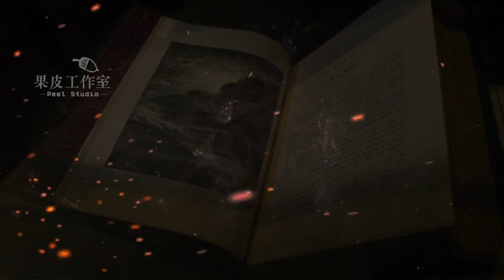传统文化与社会转型前部B24.反孔120推文1-15（潘露史徒堂总88，孔丘儒家系列12）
反孔120推是本人最早2019年在推特上用文字和配图的形式写的100条推文，第二版扩充至120条。
【孔丘与儒教】1名不正言不顺：孔丘生于（主前551年）周灵王21年，有9个异母姐姐，其父叔梁仡72岁纳18岁颜氏为三妾，因婚姻不合礼制被史书称野合。其实孔父乃是老牛啃嫩草的祖师爷，苟合的目的也仅是传宗接代的继承男权目的。孔丘出身就没有自然法层面的合法性，是宗法伦理的结果，而不是爱情的结晶。
【孔丘与儒教】2五行缺爹：孔丘从老父那里继承了老二，史称孔老二。但幼年无父使得孔丘没有安全感，好好文学青年不当非要争当歌颂天子伟光正的小粉红。孔丘也是帮助当局维稳的五毛党创始人，他去找鲁定公要官做，做了掌管刑法的大司寇。他以灭自由言论为己任，上任后不久就杀了敢直言的少正卯并暴尸。
【孔丘与儒教】3自干五的祖师爷：中年孔丘体制内公务员不做，非要自带干粮去列国推销他的12字“君君、臣臣、父父、子子、夫夫、妻妻”维稳体制，企图让诸侯们好好跪舔周王室，回到他念念不忘的尧舜“乌托邦”时代。然并卵，诸侯们不鸟孔丘，扫地出门，孔丘颠沛流离、上顿没下顿，史书曰“孔丘如丧家之犬”！
【孔丘与儒教】4阿Q精神的祖师爷：孔丘去见鲁昭公的权臣季孙氏，发现季氏正在用周王级别的64人文工团蹦迪，孔丘怒发冲冠说出“是可忍，孰不可忍“的五毛名言。后来孔丘周游列国来到洛邑，企图见周王推销他为周王室家天下着想的“纲常伦理“。周敬王派人回敬了孔丘，“你也敢姓姬？你也配姓姬？”打脸啪啪。
【孔丘与儒教】5：权力崇拜祖师爷。在孔丘的视野中，权力即为真理、稳定压倒一切。哪怕满地鲜血，哪怕饿殍满地，都无法让他满意。只有回到西周早期的周礼健全或者上古传说中的尧舜时期，才能让他觉得满满正能量和伟光正。不仅如此，孔丘还提出了“学而优则仕”的教育目标，跪舔权力成为儒牲们的人生理想。
【孔丘与儒教】6中国逻辑的祖师爷：何谓中国逻辑？1.问态度，不问事实；2.问动机，不问是非；3.问亲疏，不问道理。孔丘及儒牲所提倡的权力即真理、屌大为王、权力崇拜、宗法专制、伦理捆绑、思想阉割等让华夏2500年处于人类社会的初始蒙昧状态，王朝循环、血流成河、易子相食、易粪相食、无尽黑暗。
【孔丘与儒教】7洗脑教育的祖师爷：孔丘提倡“有教无类”、“知之为知之”、“学而优则仕”、“民可使由之、不可使知之”等配合当权者维稳的教育思路。孔丘只为当局培养跪舔奴才的教育大纲，深受历代专制君主喜爱，于是隋代发明了科举取仕制度，到明清变成有猪必阉的八股，所谓诗歌、哲学、审美都与之无关了！
【孔丘与儒教】8重男轻女始作俑者：孔丘提出“夫为妻纲”的家庭伦理，纲即天道-绝对真理。以此搭建的伦理社会将天朝女性打入18层地狱长达2500年，至今也没有翻身。从《诗经》中的自由恋爱、野地苟合到贞节牌坊、裹小脚、虐杀遗弃女婴、当街扒光小三。在圣人话语权下，自由与人格跟所有天朝女性无关了！
【孔丘与儒教】9政治正确的缔造者：孔丘是古代吃地沟油命，操中南海心的粉红祖师爷。这位不顾自己身份低卑的精赵者，向周王室和诸侯们推销自己的治世蓝图——12字的伦理纲常。并提倡“仁义礼智信”的洗脑大外宣，犹如当下“为人民服务”的口炮党。谎言重复一亿亿亿遍就是真理，这就是孔丘儒棍党的政治正确！
【孔丘与儒教】10宗法专制的缔造者：残酷宗法专制是其他人类社会从未出现过的现象，其内核是利用男女、父子生理关系上的不平等延续到社会管理层面，在孔丘视野中——有屌即真理、屌大即真理。从此华夏文化沦为一个不断下行的整理空间，所谓祖宗之法、犯上作乱、不忠不孝皆为捆绑个体自由的杀人灭口利器!
【孔丘与儒教】11等级社会的缔造者：礼制虽源于西周早期周公的分封期，但智商短路的孔丘认为礼教是构建和谐社会的济世良药。当他看见鲁国权臣季孙氏用周王级别的文工团蹦迪时，蹦了起来说“是可忍孰不可忍”！孔丘方案提倡“权力崇拜、层层跪舔”，经大一统强化后变成牢牢控制个体与社会进步的伦理基础！
【孔丘与儒教】12与商鞅联手缔造“王朝循环”：在孔丘提出伦理结构200年后由“古代法西斯主义者”商鞅促成了华夏的大一统，从此权力崇拜、阶层固化和思想阉割造成王朝周期崩溃。王朝循环即地狱轮回。汤因比在《历史研究》中有言，“大一统不是产生于文明之前，而是产生于文明（华夏的轴心时期）解体之后”。
【孔丘与儒教】13文字狱始作俑者：自孔丘2500年华夏文字狱连绵不断，无数思想精英被专制政权虐杀。孔丘作为文字狱的祖师爷功不可没，他上任鲁国大司寇不久，就用言论治罪杀了直谏的少正卯。100多年后商鞅又用家族连坐制度为孔丘的文字狱加上了一把血淋淋的铡刀。从此华夏沦为一个阴森恐怖的阿鼻地狱！
【孔丘与儒教】14非白即黑的忠奸思维：孔丘及儒牲提倡“君子和小人”、"忠孝和忤逆“等两分法，将复杂的人类社会用他们的婊子牌坊“仁义礼智信”加以区分，由此构建的伦理社会用君主专制和宗法专制捆绑了所有人自由、集体无意识，用道统取代了司法，从此华夏成为孔丘话语权下习惯性虚伪的人格障碍型社会。
【孔丘与儒教】15集体无意识缔造者：在孔丘及儒牲的档案中，从来没有过何谓“真理”的讨论，如何定义“正义”、“公平”、“自由”？他们用简单的线性思维，将政治正确、跪舔权力和宗法伦理上升到绝对真理的高度，那么这种弱智的意识形态必将形成整个社会层面的集体无意识，将男人阉成太监，将女人搞成残废。